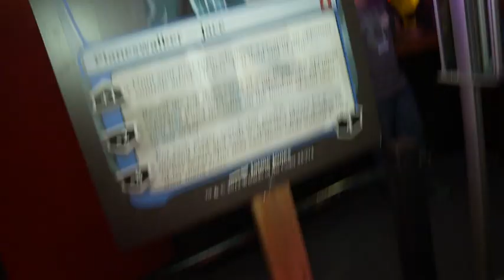PAX Party 2012: Return to Ravnica Story and Art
Rich Hagon checks in with Brady Dommermuth, Jeremy Jarvis, and Matt Cavotta on the story and art behind Magic's Return to Ravnica. Included in this segment is the full trailer preview for Return to Ravnica.

For more information about the new Return to Ravnica set,